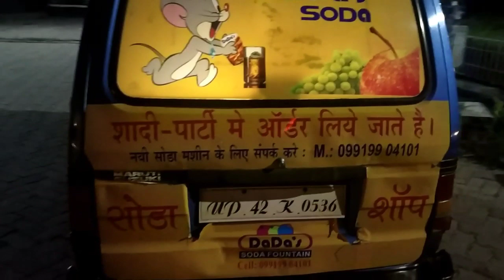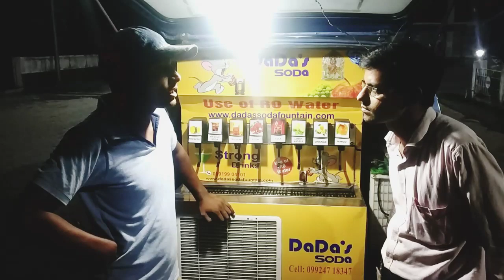Soda Machine IN Uttar Pradesh / Mobile Van Soda Machine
India's No 1 Dada's Soda Fountain
All Types of soda machine,
Soda Fountain machine,
Soda Botteling plant
flavour soda machine, soda vending machine
,mobile van Soda machine
sugarcan machine
bottel shape pouch packaging machine manufacturers
All types of soda machine spare parts manufacturers &
Kesar Flavours PVT LTD manufacturer

68, MAHALAXMI IND ESTATE, B/H - UPADHYAY SCHOOL
OPP - NAVI VASAHAT, NR - BOMBAY CONDUCTOR,
G.I.D.C ROAD, VATVA , AHMEDABAD, GUJARAT - 382445
Best Quality & Better Service